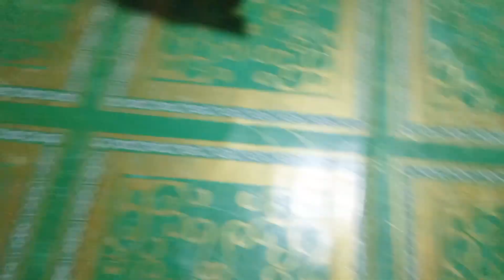A DAY WITH MAKULIT NA SI YIZU (VIDEO COMPILATION) | ADELFA ARGAL MIX TV